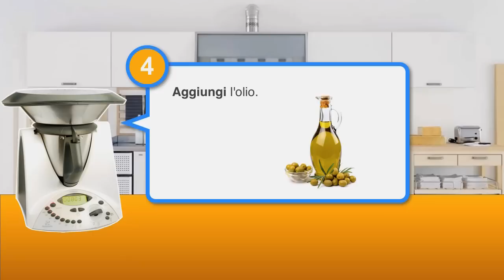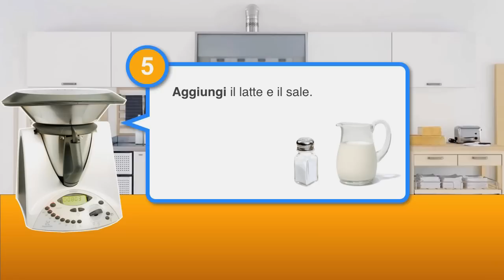Pesto di Zucchine Bimby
Il Pesto di Zucchine preparato col Bimby Vorwerk tm31 o tm21 è un'ottima alternativa al classico pesto alla genovese.

La ricetta di questo pesto è molto facile da preparare. Infatti, in pochissimo tempo avrai un ottimo sugo per condire la tua pasta. Inoltre, se vuoi, puoi conservare il pesto surgelandolo, così da averne sempre a portata di mano per ogni occasione.

Se cerchi altre ricette per il Pesto di Zucchine ti consiglio di dare un'occhiata al sito di Cookaround o alla ricetta di Benedetta Parodi.